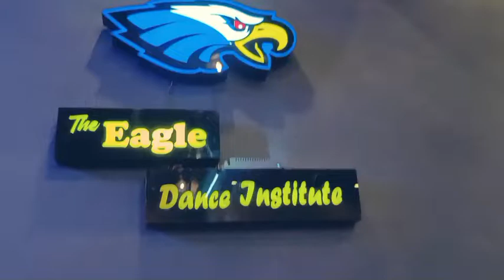RAKSHABANDHANSPECIAL_ DANCE_ MUSIC_ HAPPY_RAKSHA_BANDHAN_DANCE_COVER_T.E.D.I_CHOREOGRAPHER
CHOREOGRAPH BY_ AKRITI ARYA

PERFORM BY...
AKRITI ARYA
AVIKA KESARVANI
SUNDRAM KUSHWAHA

CAMERA MAN_ND
VIDEO EDITING BY_SUNDRAM KUSHVAHA
MEGHA

FACEBOOK_THE EAGLE DANCE INSTITUTE

WATCHING A FULL VIDEO GUYS 😊